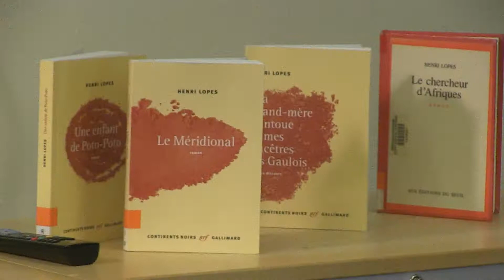Tranches de savoir avec Henri LOPES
"De l'homme de la rencontre à l'œuvre de la rencontre" est le thème que Mariama Samba Baldé propose à ses invités sur la chaîne Vibramonde à retrouver